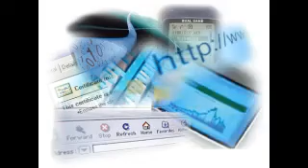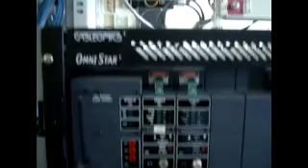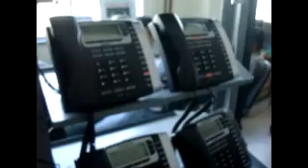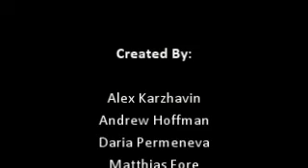Telecommunication Engineering Technology (RIT)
Industry Exploration Project. Rochester Institute of Technology